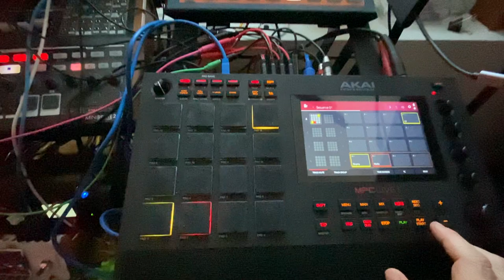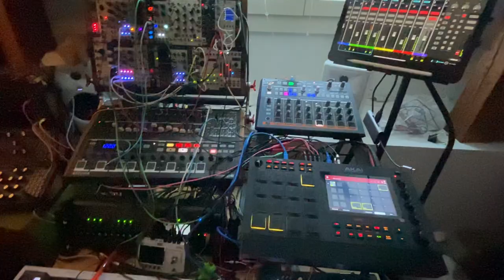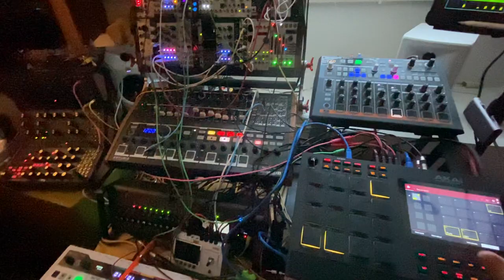Friday Ear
The week is almost over but then, I had to chill out with a pleasant melody.